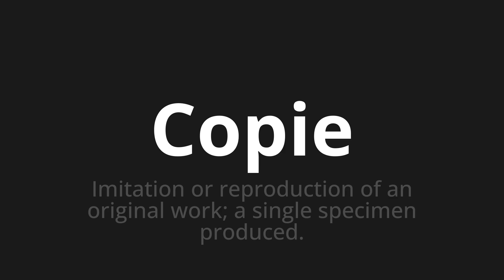How to pronounce Copie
Master the Pronunciation of 'Copie Which means copy' - which means : Imitation or reproduction of an original work;a single SPECIMEN produced. 📝 with @BaguettePronunciation 🎓🗣️ - [Your Guide to French]

Learn to pronounce 'Copie' perfectly in French with our easy and engaging tutorial by @BaguettePronunciation! 📖📽️ In this comprehensive video, we provide you with native speaker examples 🗣️👂 and phonetic breakdowns 🎵 to ensure you get the pronunciation just right.

How to say Copy in French